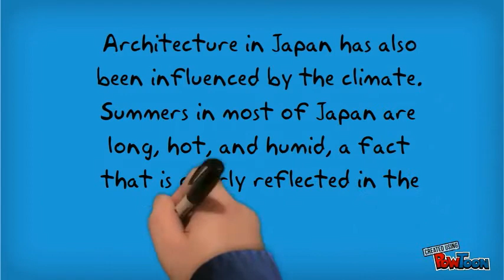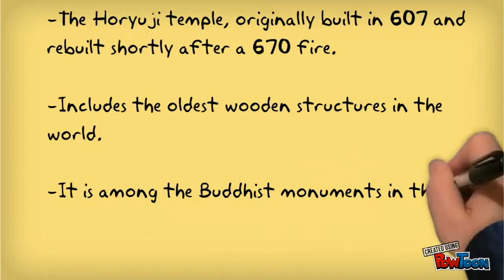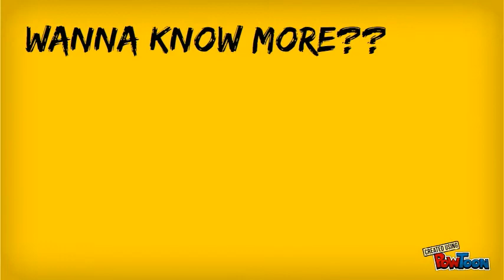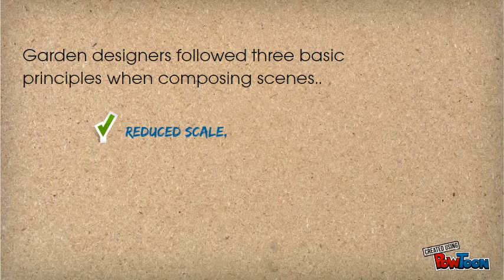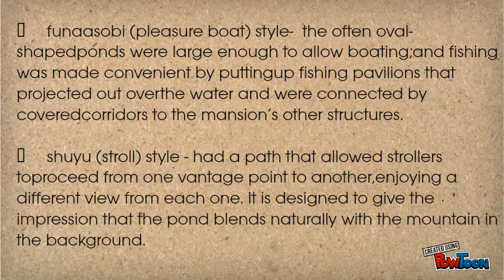Japanese Architecture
An introduction to Japanese Architecture-- Created using PowToon -- Free sign up . Make your own animated videos and animated presentations for free.  PowToon is a free tool that allows you to develop cool animated clips and animated presentations for your website, office meeting, sales pitch, nonprofit fundraiser, product launch, video resume, or anything else you could use an animated explainer video. PowToon's animation templates help you create animated presentations and animated explainer videos from scratch.  Anyone can produce awesome animations quickly with PowToon, without the cost or hassle other professional animation services require.